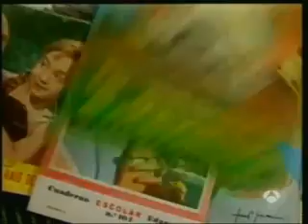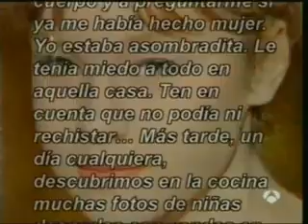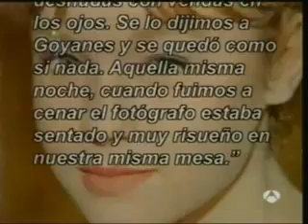marisol parte 02